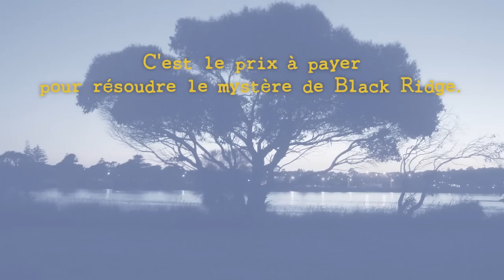Les vents mauvais de Michael Marshall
Après la mort inexplicable de son petit garçon, tué par une force invisible avant de sombrer dans le lac qui bordait leur maison, John Henderson a quitté la ville de Black Ridge. Mais trois ans plus tard, il devra retourner sur les lieux de la tragédie... Cherchant des réponses au mystère qui a anéanti sa vie, John s'enfonce dans la petite bourgade malfaisante. Les vents venus de la forêt lui glacent le sang, les maléfices du lieu opèrent à nouveau...